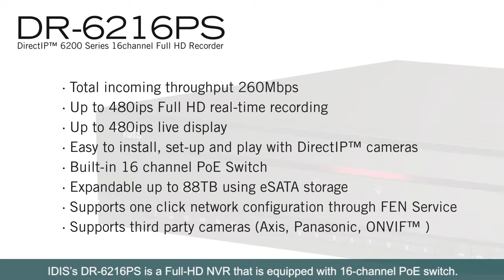DR-6216PS with Built in PoE Switch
IDIS’s DR-6216PS is a Full-HD NVR that is equipped with 16-channel PoE switch. Its total incoming throughput is fully 260Mbps.

You can record 16 cameras with 480ips at Full-HD. Storage size can be extended to 88TB, and last but not the least, it supports most 3rd party cameras.

For general one-story building companies and retail stores, all the jobs -from installation to operation- will be done by only one DR-6216PS and cameras.